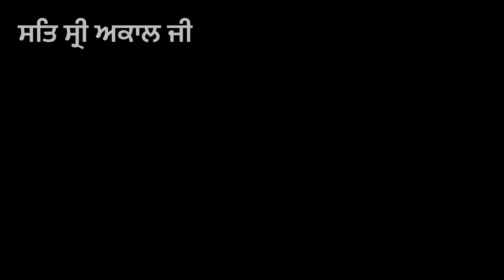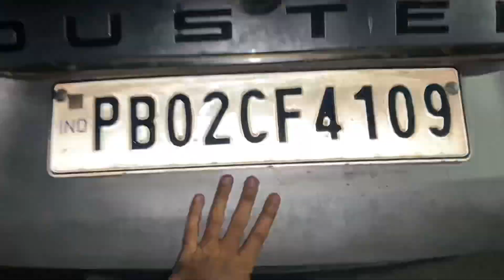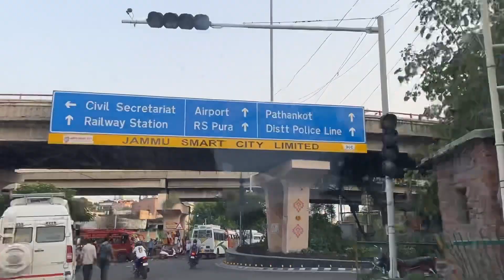Amritsar To Jammu | Lakhanpur Famous Laddu 😍 | Jammu Tour🚗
Amritsar To Jammu By Road
Lakhanpur Famous Ram Laddu
Famous Laddu